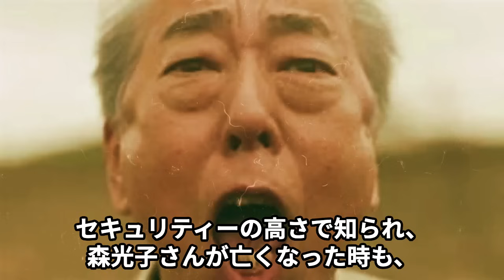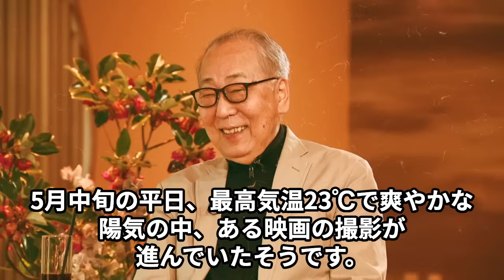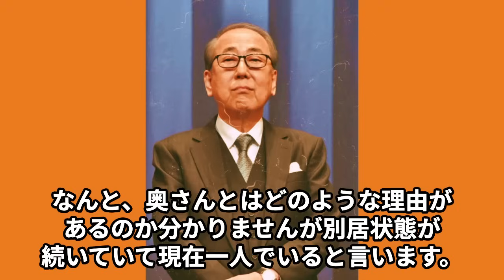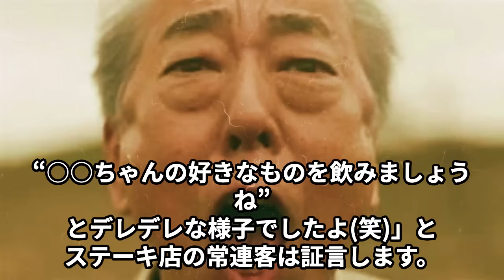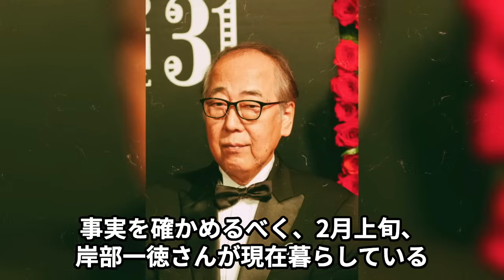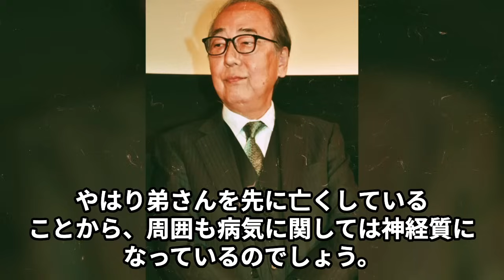岸部一徳が妻と別居で愛人と同棲…“緊急搬送”された重篤な病気に言葉を失う…「相棒」でも有名な俳優が現在“死亡”と言われる原因に驚きを隠せない…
今回は岸部一徳さんが妻と別居で愛人と同棲や

“緊急搬送”された重篤な病気、

現在“死亡”と言われる原因